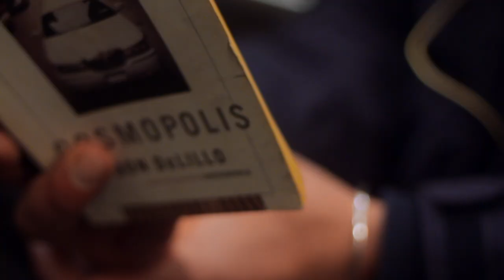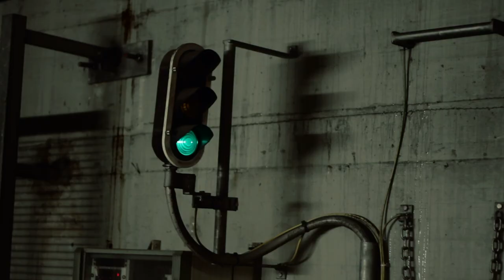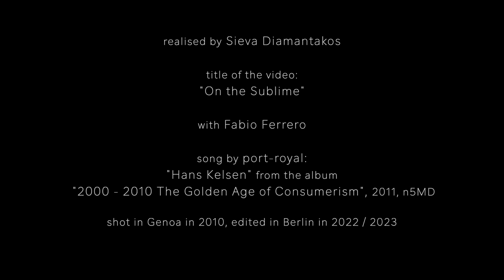port-royal - Hans Kelsen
Video by Sieva Diamantakos.
With Fabio Ferrero.
Filmed in Genoa (2010) mainly @ "Diga di Begato". Edited in Berlin (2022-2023).

"Hans Kelsen" comes from port-royal's double album "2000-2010 The Golden Age of Consumerism" (n5MD, 2011).